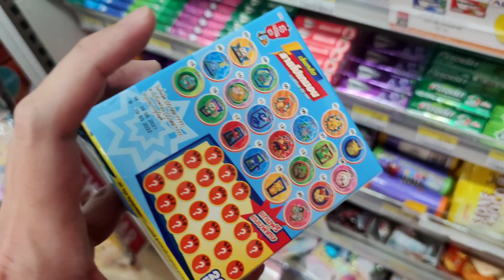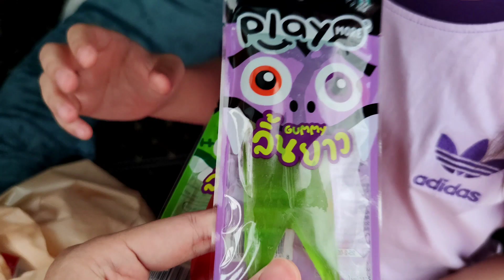ออมเล็ต พาไปกินไอติมเซเว่น พร้อมซื้อขนมเซเว่น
ออมเล็ต พาไปกิน ไอติมเซเว่น พร้อมซื้อขนมเซเว่น